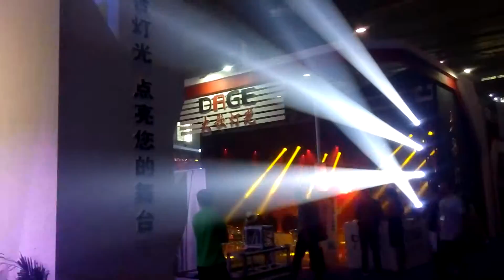China Stage lighting manufacturer AD-3320 super beam 15R moving head light